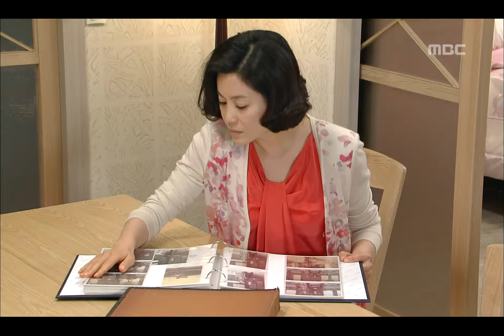The Best Day of My Life, 114회, EP114 #04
방송시간  Mon~Fri 오후 08:15~
The Best Day of My Life(오늘만 같아라), 114회, EP114, 2012/04/30, MBC TV, Republic of Korea

저녁밥 먹으러 들린 지완 때문에 오랜만에 기뻐하는 재경